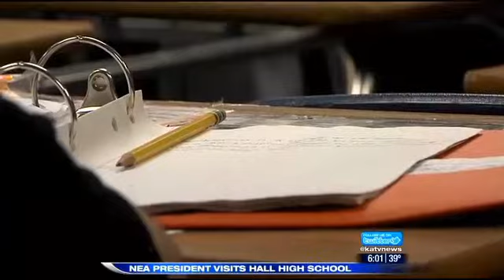KATV - NEA President - Remote Interview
NEA President Lily Eskelsen García visited Arkansas on February 2nd, 2015 to speak at the Clinton School of Public Service. She also visited several schools in the area and the KATV morning show to talk about the LRSD takeover.